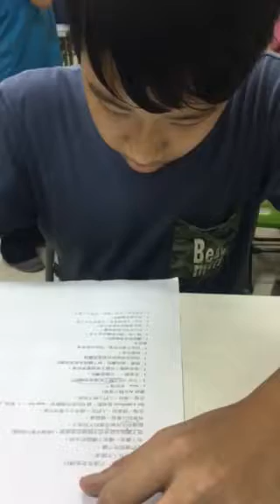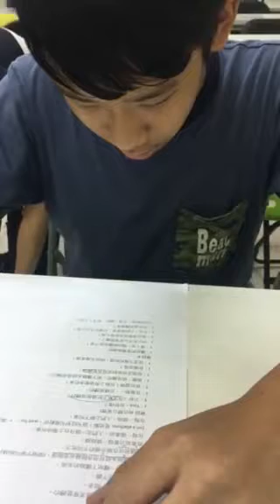青駿-大家說英語-搭地鐵